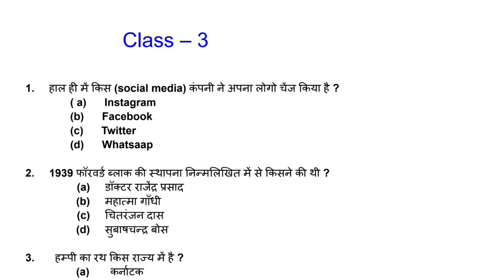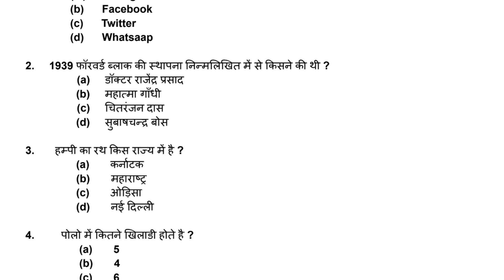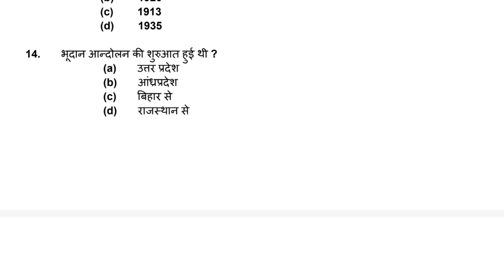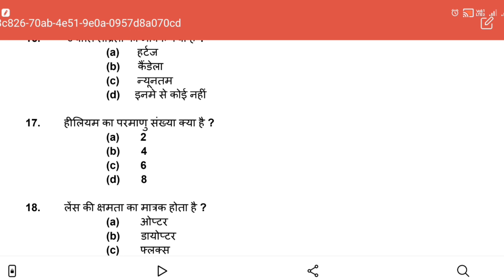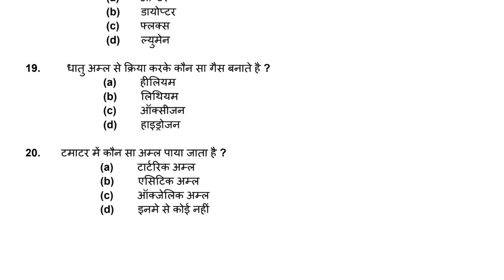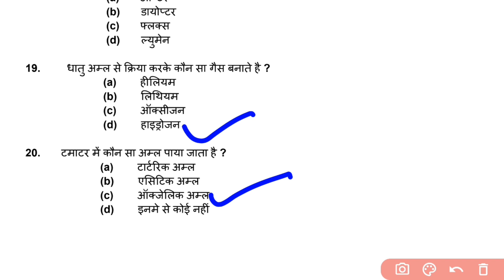Army GD Asc SSC GD Most Important Question ✅ offline vacancy New Batch Start 👍 Class - 3 Pdf 📄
echs hisar recruitment 2024
echs recruitment 2024
echs recruitment hisar 2024
echs recruitment 2024 application form
echs recruitment 2024 application form fill up
echs hisar vacancy 2024
echs hisar vacancy 2024 new update
offline form echs 2024 vacancy
offline form 2024 vacancy
new vacancy 2024 Ofline form

indian air force agniveer vayu non combatant form kaise bhare
air force non combatant
air force non combatant selection process
air force non combatant syllabus 2023

air force non combatant previous year question paper
air force non combatant book konsi best hai
air force non combatant book konsi leni hai

asc new vacancy 2024
army asc centre south recruitment 2024
army asc centre south recruitment 2024 form kaise bhare
army asc centre south recruitment 2024 syllabus
army asc centre south group c recruitment 2024
indian army group c recruitment 2023 form fill up
army asc centre south bharti offline from 2024
asc centre south recruitment 2024 selection process